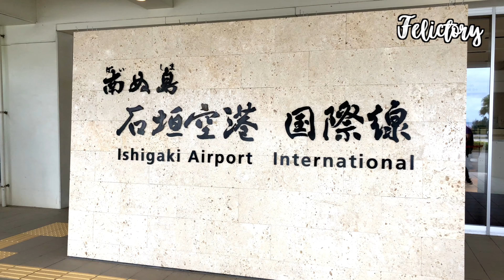|ahFe🌱遊記| 🇯🇵 𝟚𝟘𝟙𝟠 𝕀𝕤𝕙𝕚𝕘𝕒𝕜𝕚石垣島の初夏。自駕遊 🚙➤預告篇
Camera›››iPhone 10, Sony FDR-X3000R
Stabilizer›››FY-SPG